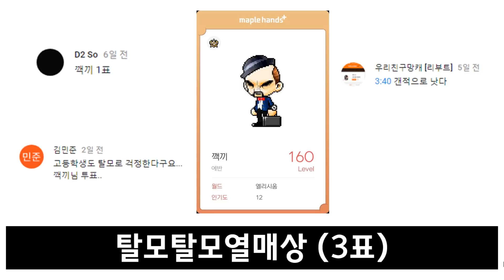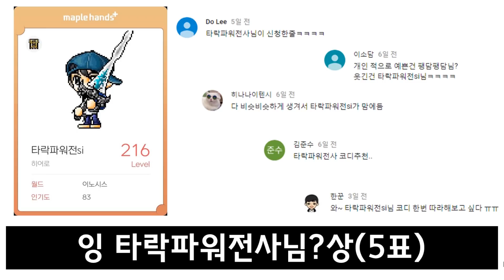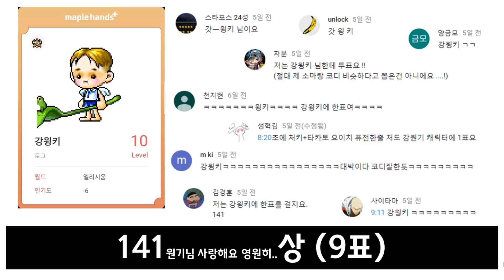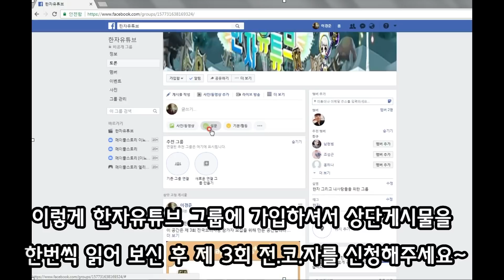[한자] 제 2회 전국코디자랑 결과발표 및 참가방법 (메이플스토리 코디대회) [한자플스토리]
하이하이 한자입니다!
제 2회 전국코디자랑도 정말 많은 성원과 관심을 주셔서
잘 진행 할 수 있었습니다 진심으로 감사드립니다~

제 2회 전코자 반전?의 결과발표와 참여방법을 알려드리겠습니다~